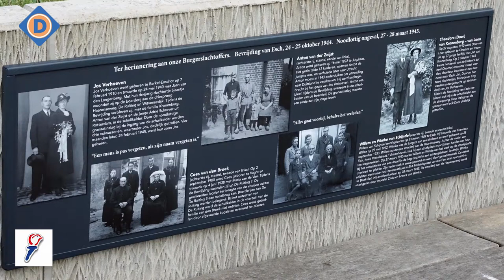4 mei 2022 Dodenherdenking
Op 4 mei werd in de verschillende kernen in Boxtel de dodenherdenking gehouden.